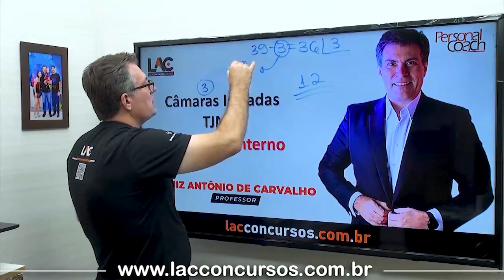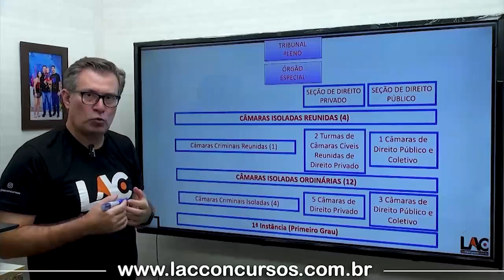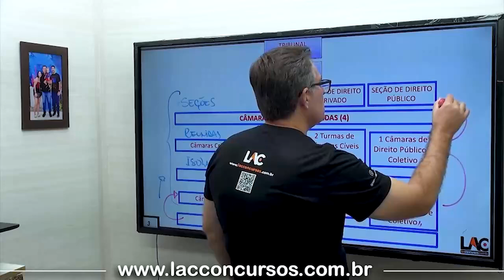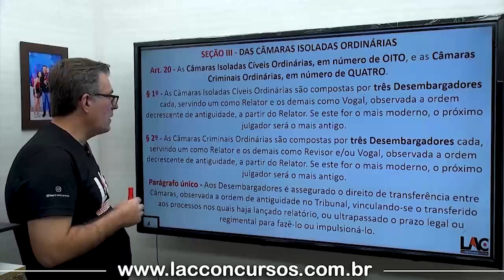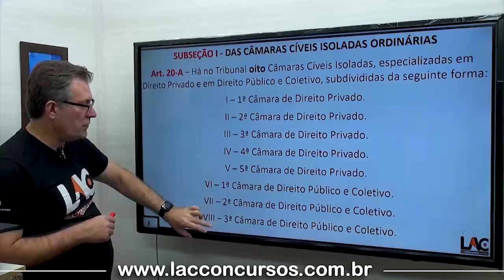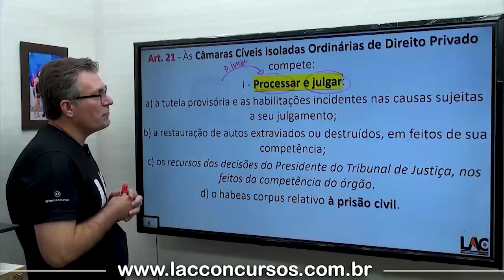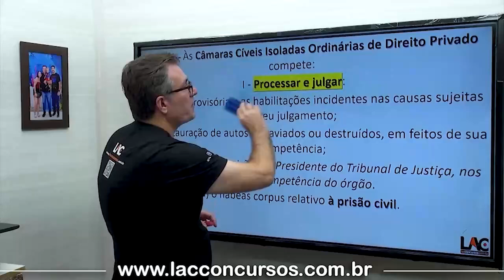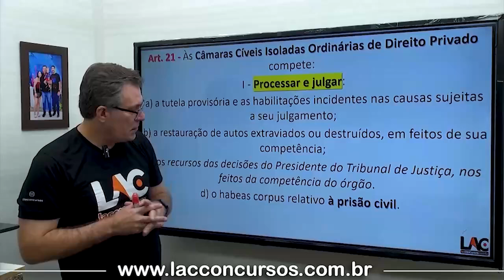Aula 06 - Regimento Interno TJMT - Câmaras Isoladas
🔶Tribunal de Justiça de Mato Grosso - TJMT 2024 🔶
🔶Turma 1
🔶Edital Publicado

🔶Curso Pós Edital
🔶Presencial e Online
🔶Aulas de Segunda à Sexta (Das 19h às 22h15)
🔶Encontros de 3 horas

🌐Conheça o nosso Método de Ensino á Distância e Aprenda como usar o Personal Coach em nossa Plataforma Lac Concursos

📅Início: 15/10/2024
📅49 Encontros

🔶Edital Publicado
🔶Banca: FGV
🔶Nível Médio: Técnico Judiciário
🔶Nível Superior: Analista Judiciário e Oficial de Justiça

🔶Investimento🔶

🔶Nossos Cursos PRESENCIAL

Técnico Judiciário: 10 x R$ 79,90
Oficial de Justiça: 10 x R$ 99,90
Administrador: 10 x R$ 99,90
Direito: 10 x R$ 109,90

🔶Nossos Cursos EAD

Técnico Judiciário: 10 x R$ 35,90
Oficial de Justiça: 10 x R$ 45,90
Administrador: 10 x R$ 45,90
Contador: 10 x R$ 45,90
Analista em TI: 10 x R$ 45,90

🔶Curso de Redação: R$ 189,90
- 100% no edital do TJ MT 2024 (FGV)
- Teoria + 3 Redações com Feedback personalizado!!!

⚠️Adquirindo o Curso EAD, terá acesso ás Transmissões ao Vivo do Presencial.
⚠️Adquirindo o Curso Presencial, terá acesso ás Aulas Gravadas em Studio.